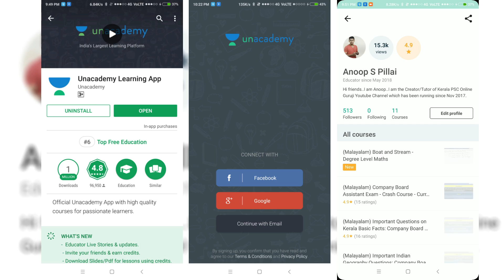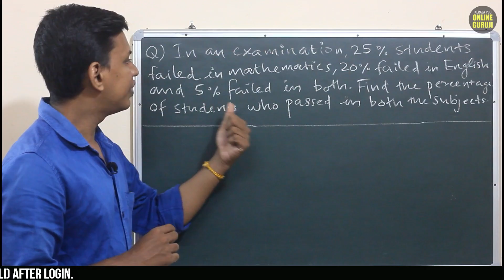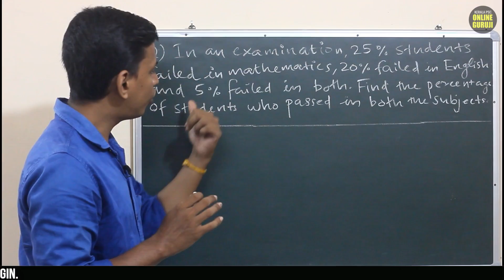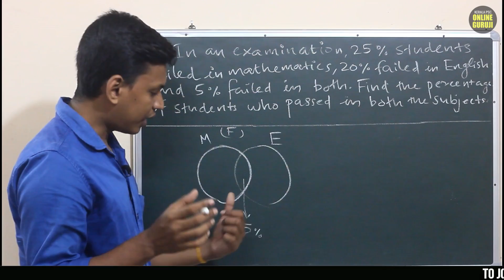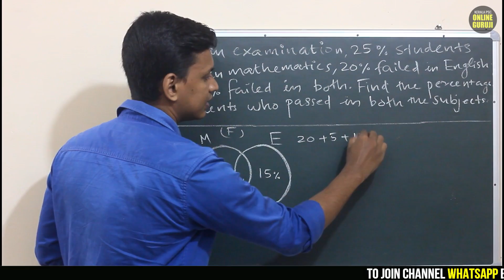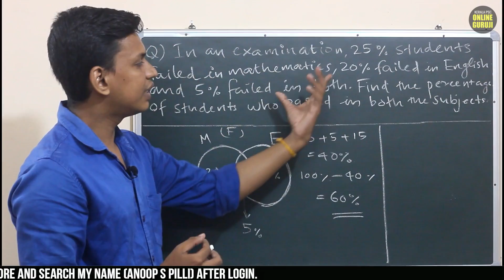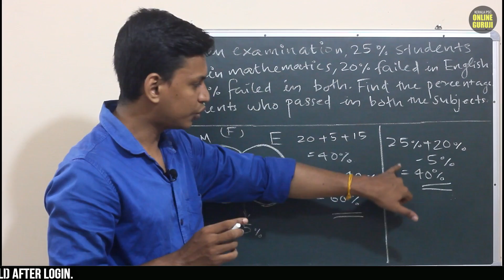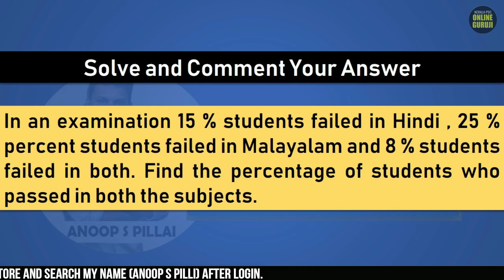Percentage | Degree Level PSC Maths | Class 9